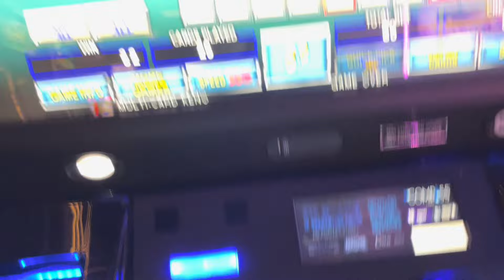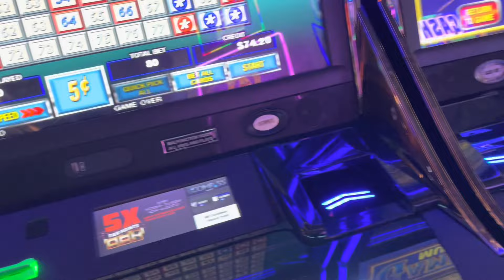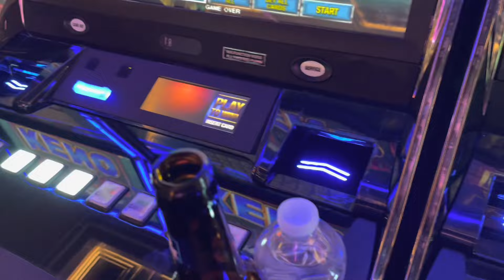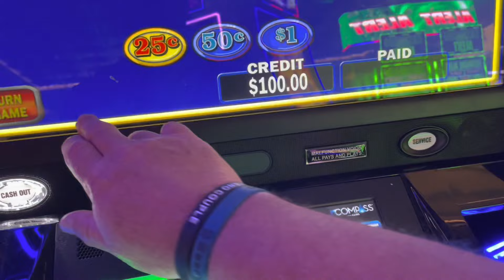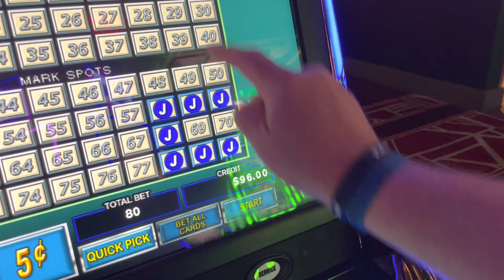Multicard Keno @ the D in Vegas w Keno Rich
Big Daddy Keno Happy Hour Keno playing Multicard Keno @ the D in Vegas w Keno Rich